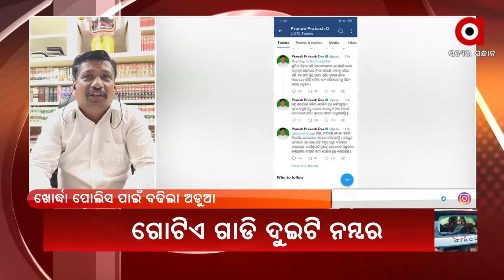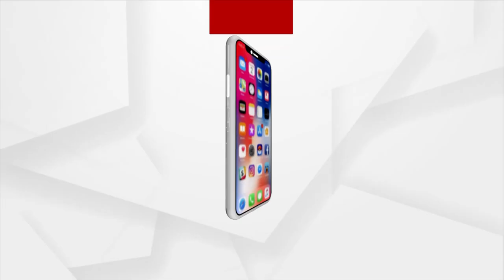Why did Bobby Das not speak about Manas Swain Murder Case, Questioned Ranjit Das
Why did Bobby Das not speak about Manas Swain Murder Case, Questioned Congress Leader, Ranjit Das.